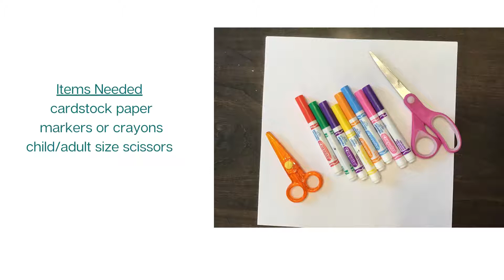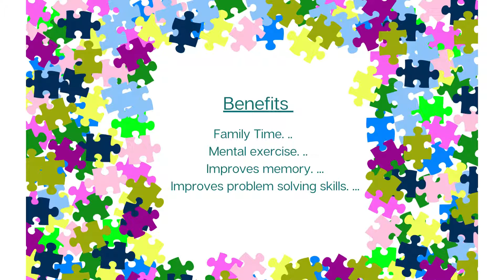Making a Family Puzzle